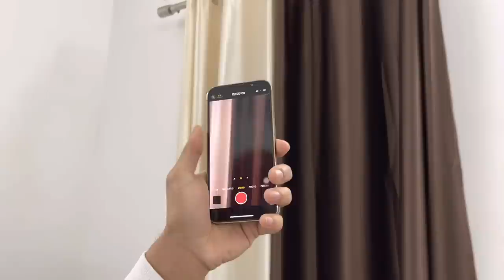BRAND NEW IPHONE TORHTA 😭 - PRANK GONE WRONG ON RAFTAR RAI 😂 - BEING BRAND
BRAND NEW IPHONE TORHTA 😭 - KITES VLOG 🪁 - PRANK GONE WRONG ON RAFTAR RAI - BEING BRAND